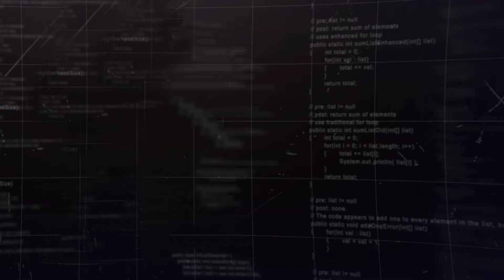Channel Promo (Ganeshtricks💜🚨🇮🇳)